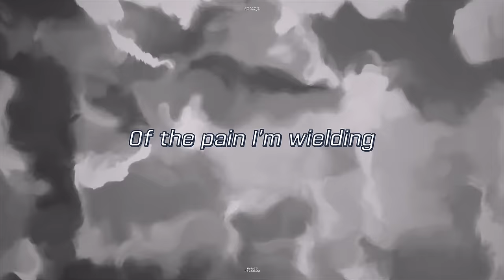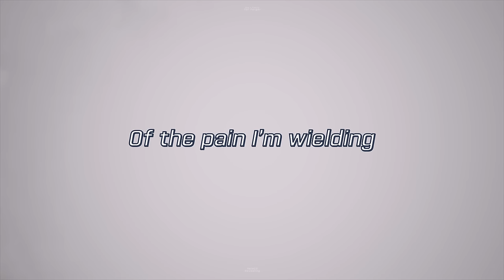Yor Song | “Revealing” | HalaCG x Chira [Spy x Family]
Chira and I had a ton of fun with it, and we hope you enjoy it!

|| Credits: ||

Vocals & Lyrics by HalaCG

Mixed & Mastered by HalaCG

Fun fact! Chira and I also drew inspiration from XS by Rina Sawayama!! We're both big fans of the song, and tried to capture some similar energy with this track! 😁💙

I’d love to thank my awesome Patrons for supporting me and my music! :3

PATRONS:
Weeping Petunia
Shakru9
EmpathicEntropy
Dorian Newlin
John P
Kento Neon
JP Poole
Kyle Gutierrez
TheFadedNinja
Kyle Gutierrez
Constantine
TheDarkHands
Noam Preil
Alpha Storm
KeybladeFoxDragon
Erica Waclawski
RedCinderGod
JalinGreaves
Matthew Elliott (handicapable)
Alec Camaro
Preumas
Trix Song
Tyler Oman
Tyler Vetter
Keondra McIntyre
Ashley King
SimplyChaoticSage
Shadowfox
David Tyler
GWDxTwiist
MASTERCHEIF1229
Tay Patterson
Nikwars
Robert Wiggins
Stephanie Northcutt
ARC Alpha 12
LuxiExtra
Ben Massie
Bunny
Sacrachi
Ian the Poet
E7H3R34LH4WK
LuDenCer
DragonLynn
King Phaedra